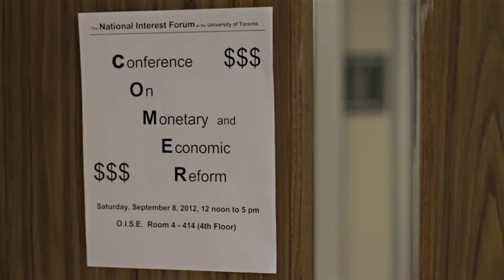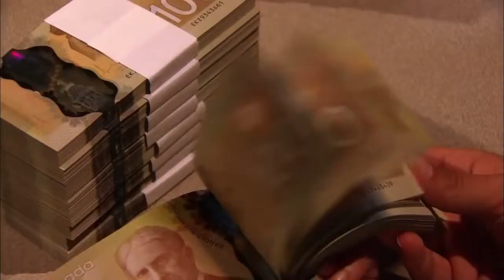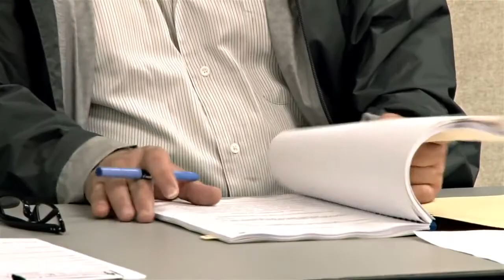Restoring The TRUE Bank Of Canada TODAY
On December 12th 2011 Canadians William Krehm and Ann Emmett launched their case to restore the use of the Bank of Canada to it's original purpose with the Canadian Federal Court.

TWO CANADIANS AND A CANADIAN ECONOMIC THINK TANK CONFRONT THE GLOBAL FINANCIAL POWERS IN THE CANADIAN FEDERAL COURT.
THE CANADIANS PLEAD FOR DECLARATIONS THAT WOULD RESTORE THE USE OF THE BANK OF CANADA FOR THE BENEFIT OF CANADIANS AND REMOVE IT FROM THE CONTROL OF INTERNATIONAL PRIVATE ENTITIES WHOSE INTERESTS AND DIRECTIVES ARE PLACED ABOVE THE INTEREST OF CANADIANS AND THE PRIMACY OF THE CONSTITUTION OF CANADA

Canadian constitutional lawyer, Rocco Galati, on behalf of Canadians William Krehm, and Ann Emmett, and COMER (Committee for Monetary and Economic Reform) on December 12th, 2011 filed an action in Federal Court, to restore the use of the Bank of Canada to its original purpose, by exercising its public
statutory duty and responsibility. That purpose includes making interest free loans to municipal/provincial/federal governments for "human capital" expenditures (education, health, other social services) and /or infrastructure expenditures.
The action also constitutionally challenges the government's fallacious accounting methods in its tabling of the budget by not calculating nor revealing the true and total revenues of the nation before transferring back "tax credits" to corporations and other taxpayers. The Plaintiffs state that since 1974 there has been a gradual but sure slide into the reality that the Bank of Canada and Canada's monetary and financial policy are dictated by private foreign banks and financial interests contrary to the Bank of Canada Act. The Plaintiffs state that the Bank of International Settlements (BIS), the Financial Stability Forum (FSF) and the International Monetary Fund (IMF) were all created with the cognizant intent of keeping poorer
nations in their place which has now expanded to all nations in that these financial institutions largely succeed in over-riding governments and constitutional orders in countries such as Canada over which they exert financial control.
The Plaintiffs state that the meetings of the BIS and Financial Stability Board (FSB) (successor of FSF), their minutes, their discussions and deliberations are secret and not available nor accountable to Parliament, the executive, nor the Canadian public notwithstanding that the Bank of Canada policies directly emanate from these meetings. These organizations are essentially private, foreign entities
controlling Canada's banking system and socio-economic policies.
The Plaintiffs state that the defendants (officials) are unwittingly and /or wittingly, in varying degrees, knowledge and intent engaged in a conspiracy, along with the BIS, FSB, IMF to render impotent the Bank of Canada Act as well as Canadian sovereignty over financial, monetary, and socio-economic policy, and bypass the sovereign rule of Canada through its Parliament by means of banking and financial systems.

Get updates like this everyday and support independent media by joining Press For Truth TV
We rely on you the viewer to help us continue to do this work. With your help I can continue to make videos and documentary films for youtube in an effort to raise awareness all over the world. Please support independent media by joining Press For Truth TV!

As a Press For Truth TV subscriber you'll have full access to the site's features and content including Daily Video Blogs on current news from the PFT perspective and High Quality Downloads of all Press For Truth Films, Music and Special Reports!